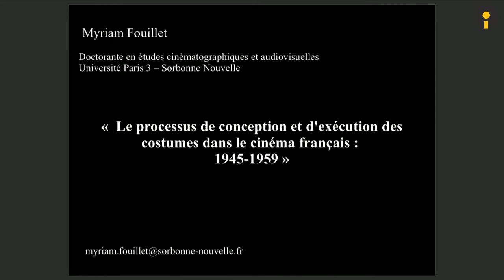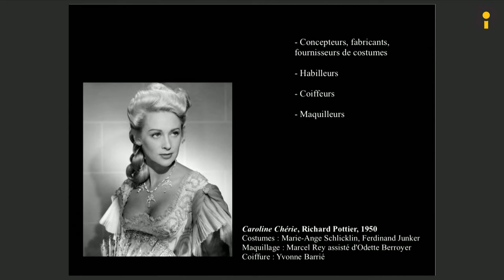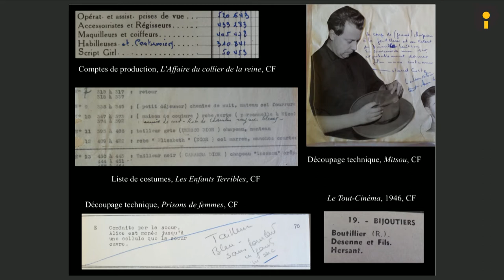[Paris Images Conferences] Les techniciens sous la loupe de la recherche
[ParisImages Conferences] Les métiers du cinéma sous la loupe de la recherche : comment travailler ensemble, techniciens et chercheurs ? Quelles difficultés, quels résultats ? - Une conférence CST

Rania Bouabdallah (Université d’Evry Val d’Essonne)
Gwenaële Rot (Institut d’Etudes Politiques de Paris)
Myriam Fouillet (Université de Rennes 2)
Léa Chevalier (Université de Caen Normandie)
Réjane Hamus-Vallée - Modératrice Professeure des universités